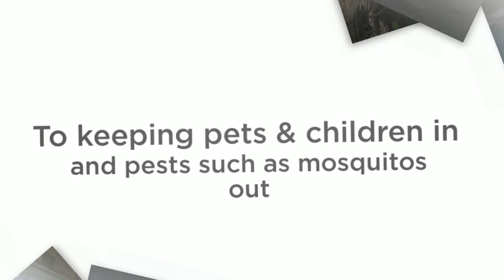Bird Cage Screen Enclosures Boca Raton | Screen Builders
A bird cage screen enclosure is a great investment for any homeowner. From keeping debris out of your pool, to keeping pets and children in and pests such as mosquitos out, a bird cage screen enclosure lets you enjoy your backyard to the fullest. In Boca Raton, Screen Builders offers the highest quality screen enclosures. Screen Builders has a commitment to engineering and construction perfection. Only Screen Builders offers removable screen panels to allow your bird cage to stand up to hurricane force winds by allowing wind to flow through the structure.